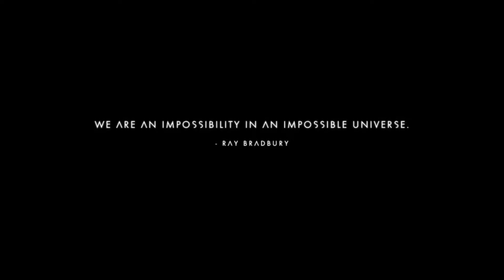What the Gek! - No Man's Sky #8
Oh my gawsh they're adorable, these little lizard dudes are my people, our people, short and cute just like me! Captain Zanic likes dwarf races in games so it makes sense for us.  Ouch, I also get punched, in a friendly way though... Then I've got to get used to handling these ship controls!